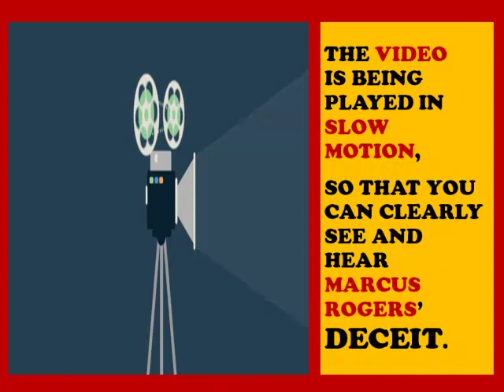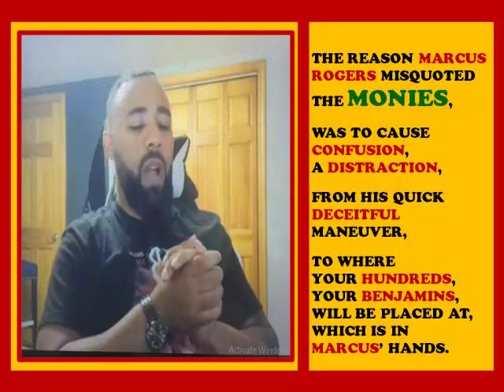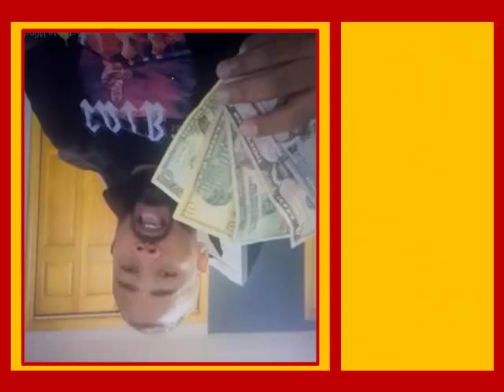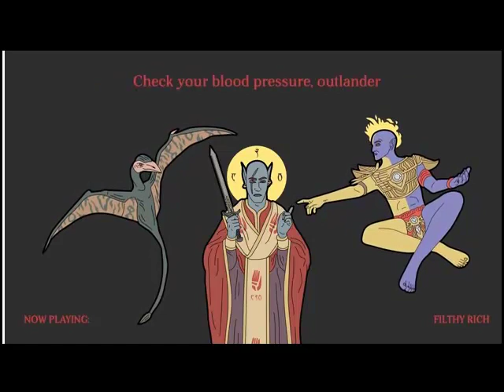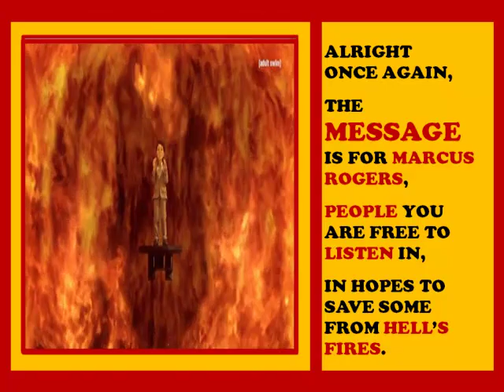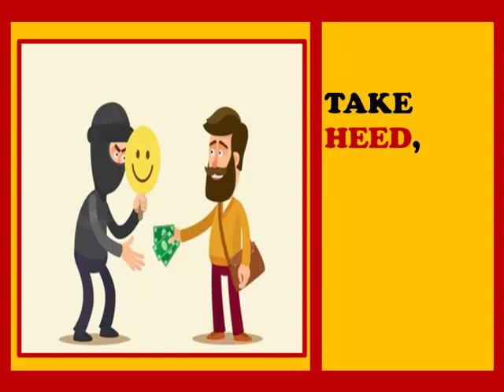MARCUS ROGERS AND THE DEMONIC SPIRIT OF JIUB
MARCUS ROGERS TRYING TO CORRUPT THE YOUTH WITH THE DEMONIC.